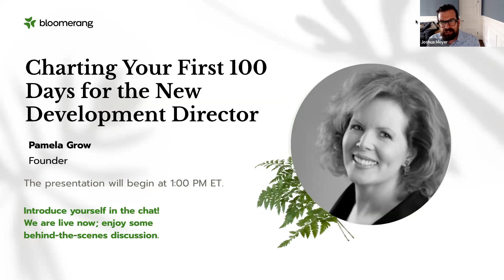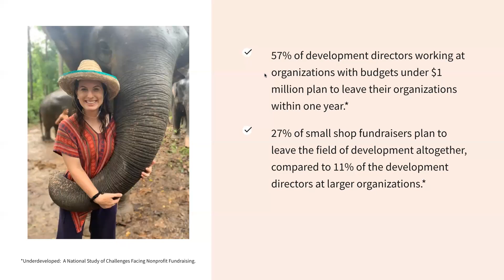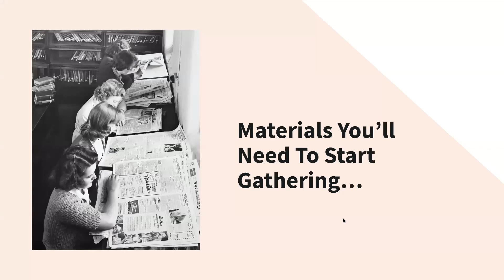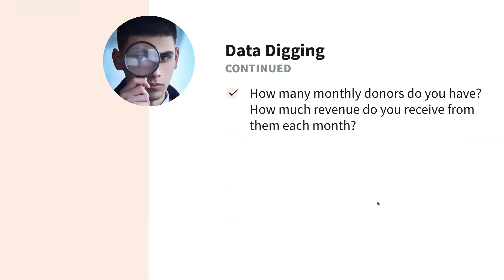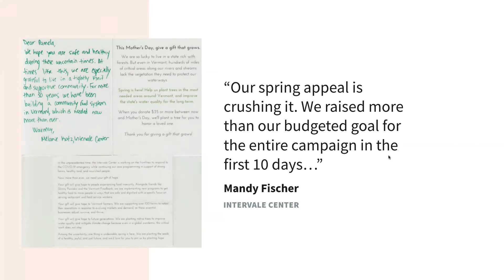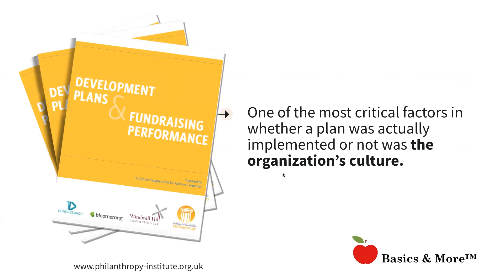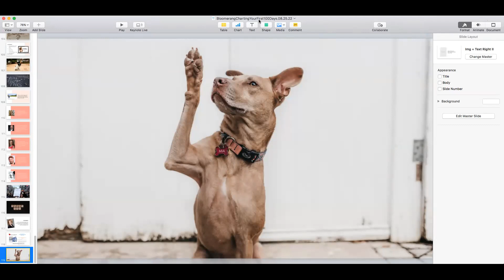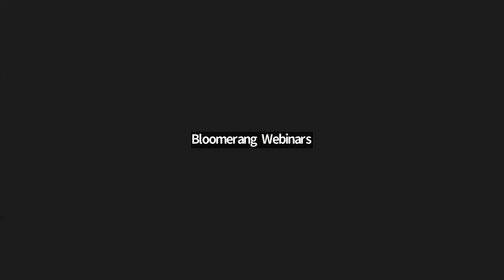Charting Your First 100 Days for the New Development Director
Whether you’re development director number one, or the fifth development director in three years, you need a concrete plan for success in your new role. But when expectations are high and first impressions can mean so much, it’s easy to feel overwhelmed. Join us to learn how you can maximize the potential of your first 100 days on the job, create organizational change for the better, and instill other members of your organization with a sense of trust in you.